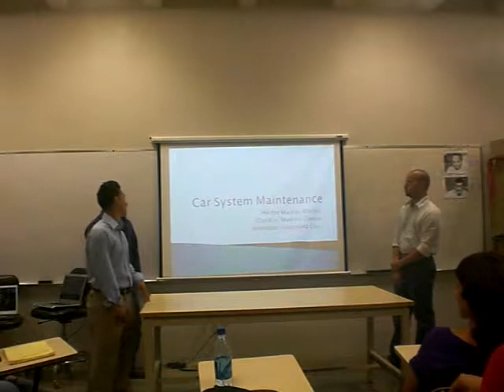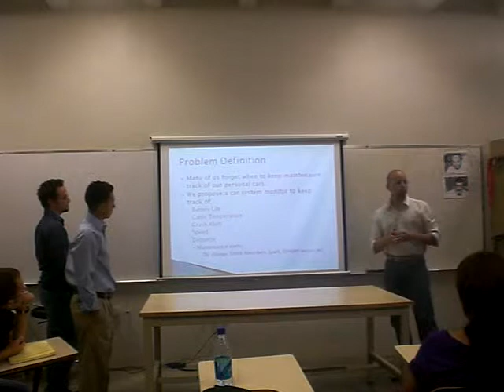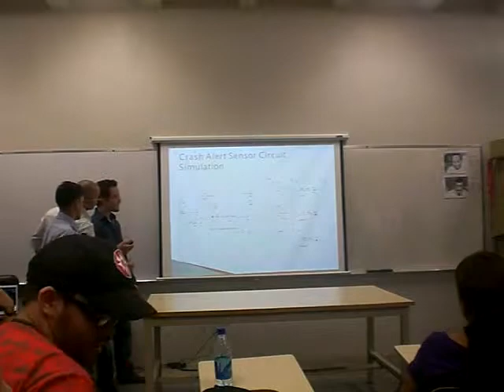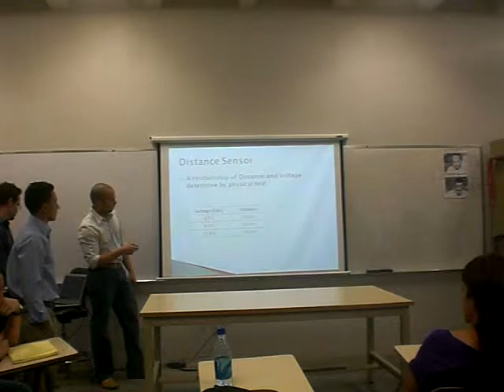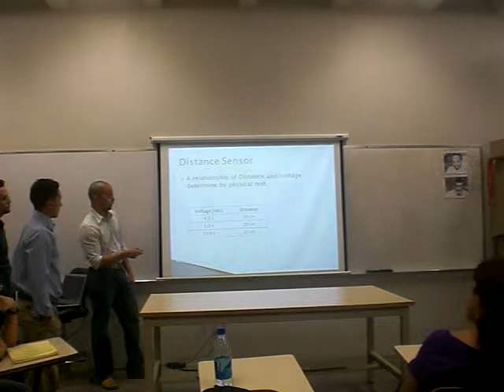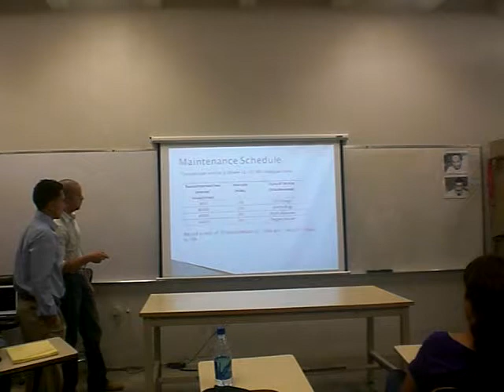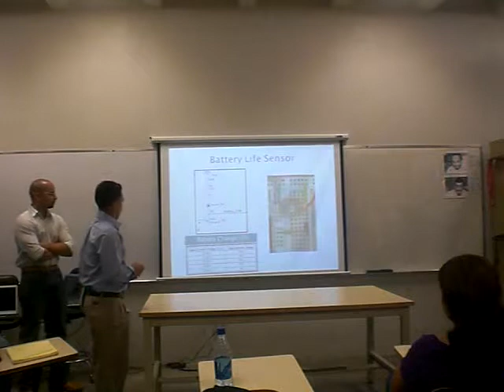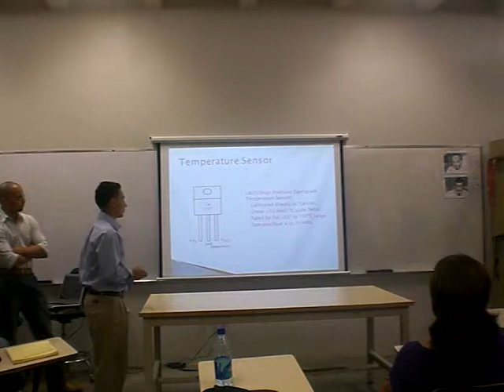Car System Monitor Presentation Part 1. Engineering. Turabo University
This is a design project for the Electronics II laboratory,
School of Engineering at the University of Turabo. The system
is an Automatic maintenance car checking system which is aimed
to measure temperature, speed and proximity. Besides, it is
capable of track the maintenance schedule for the vehicle (for
instance: oil and sparks change), based on the measures taken
from the sensors. Microcontroller PIC18F based system. Final
Project for Microprocessors course at the school of Engineering
- Turabo University - Puerto Rico. Hector Machin, Armando
Velazquez, David Medina.